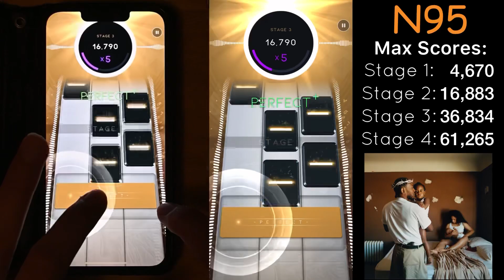[Beatstar] N95 EXTREME DIAMOND 99600+ Score Handcam